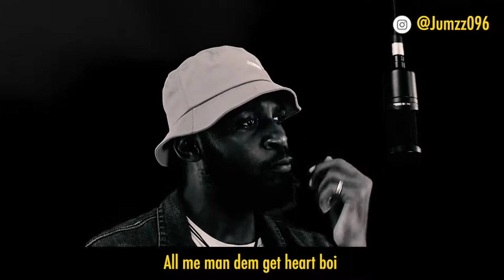JUMZ | Hostile - Takover - challenge | Bashbeatz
Hostile takeover challenge is a beat produced by Bashbeatz for all Sierra Leonean artist to partake on and who so ever won will get a free record deal... So am right on it ...